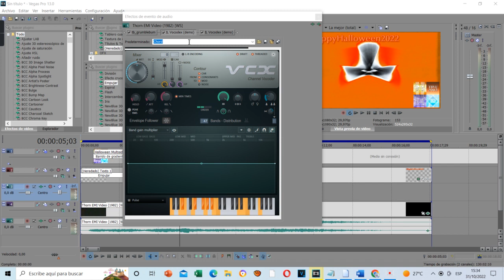How to make JitterHalloweenFramesRays